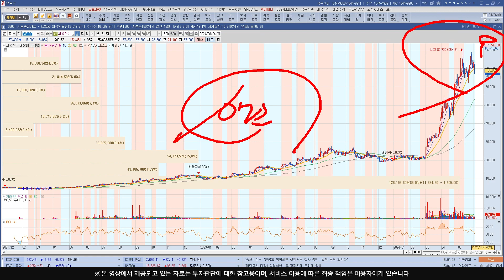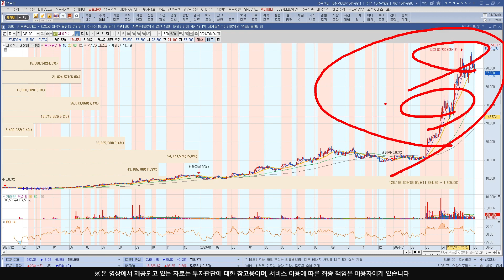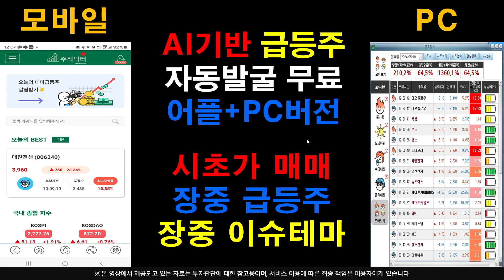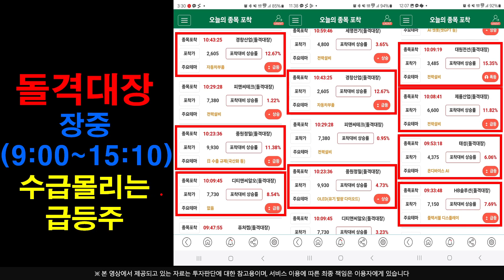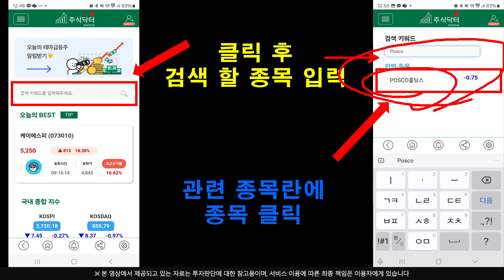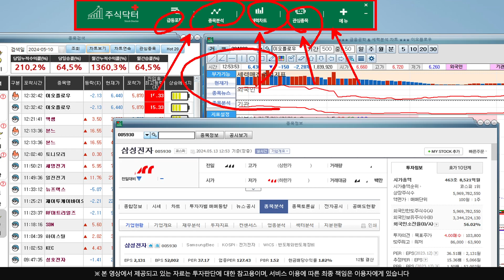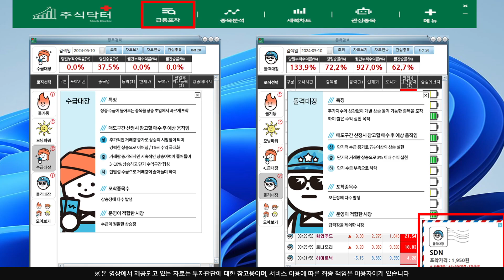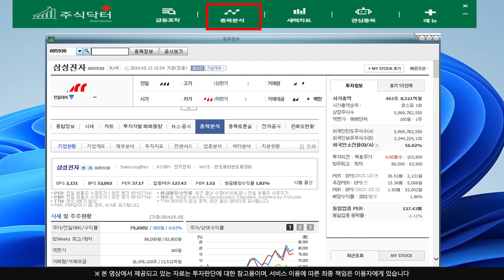[주식]제룡전기 - 매집이 미쳐 날뛰고 있습니다 6월 대장이 될 가능성이 높습니다 !!